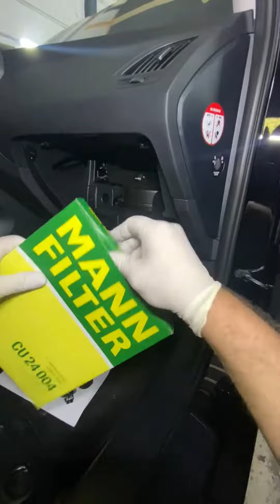HYUNDAI iX35 CABIN AIR FILTER CHANGE REPLACEMENT POLLEN INNENRAUM FILTER WECHSEL LOCATION